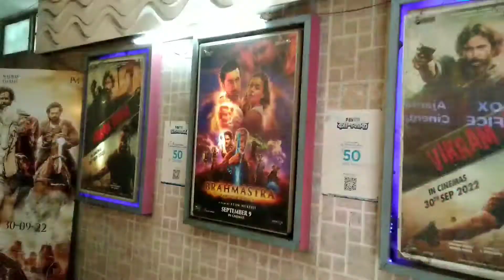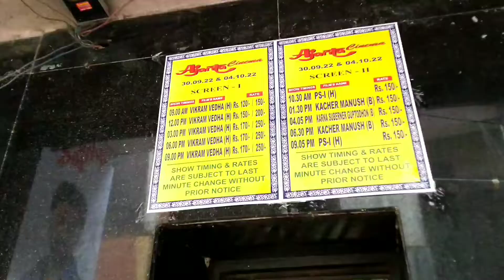Maja aaa Gya 😁😁😁 | Exam over ho gya | Medical College Vlog | MBBS College Life | UmeshKrSah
Do hit Bell🔔icon & like this videos.

.तो फिर मिलते हैं एक नए वीडियो में ।.